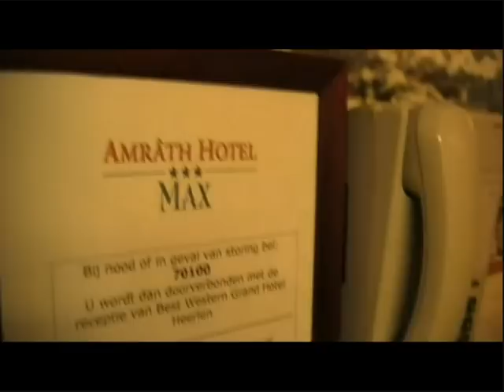Alley Oop Partners INC. @ Heerlen 3 on 3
Rough Ricky
Chinaman
TR
Hitman